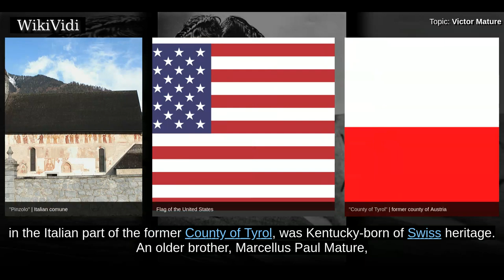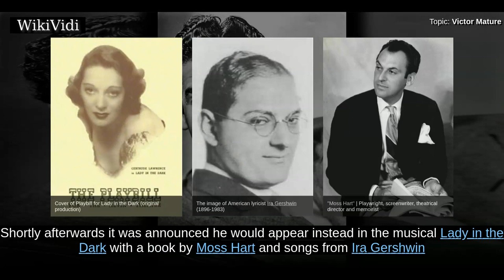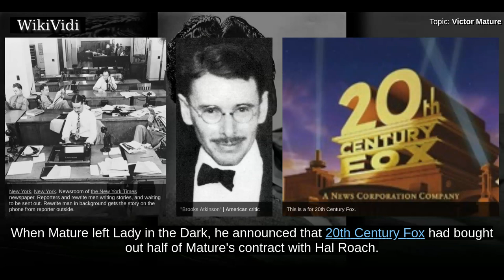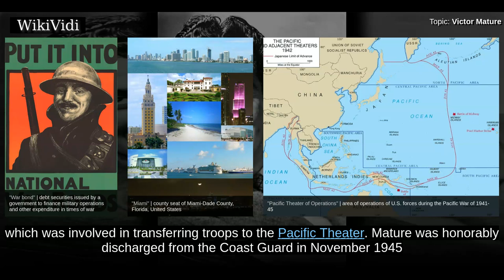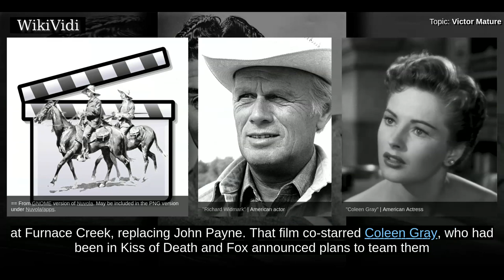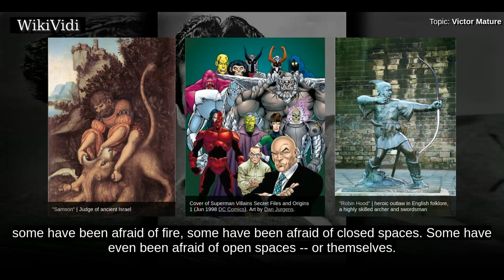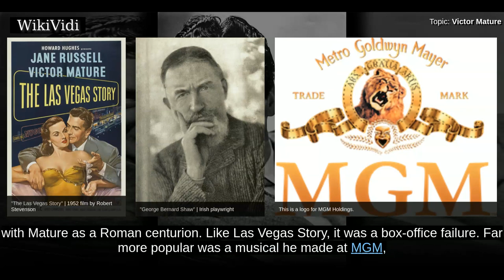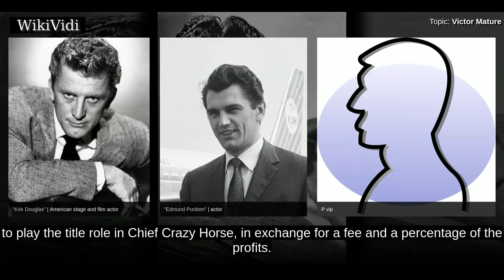VICTOR MATURE - WikiVidi Documentary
Victor John Mature was an American stage, film, and television actor who starred most notably in several Biblical movies during the 1950s, and was known for his dark good looks and mega-watt smile. His best known film roles include One Million B.C. , My Darling Clementine , Kiss of Death , Samson and Delilah , and The Robe . He also appeared in a large number of musicals opposite such stars as Rita Hayworth and Betty Grable.

Shortcuts to chapters:
00:00:38 Early life
00:01:16 Pasadena Playhouse
00:01:40 Hal Roach
00:02:39 Lady in the Dark
00:04:04 20th Century Fox
00:06:29 World War II
00:07:35 Resumption of career
00:09:07 Samson and Delilah
00:10:48 RKO

Copyright WikiVidi.